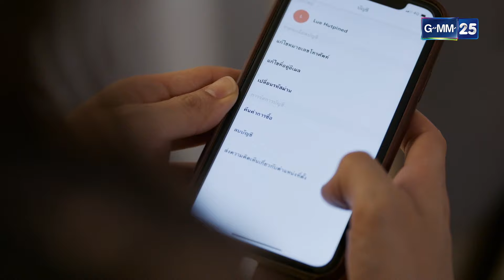กระเช้าสีดา | Ep.05 (2/3) | 11 เม.ย. 67 | GMM25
กระเช้าสีดา ทุกวันจันทร์-ศุกร์ เวลา 21:00 น.

“กระเช้าสีดา” ละครดราม่า สะท้อนปัญหาสถาบันครอบครัว
ที่คนเรามีทั้งด้านมืด ด้านสว่าง

การโคจรมาร่วมงานกันครั้งแรกของนางเอกมากฝีมือ นุ่น วรนุช
และ กรีน อัษฎาพร ที่พลิกบทบาทจากนางเอกสายหวานสู่นางร้ายสุดขั้ว!
เพื่อช่วงชิง ปีเตอร์ คอร์ป ไดเรนดัล โดยมี ก๊อต จิรายุ เป็นตัวแปรสำคัญ
ที่ทำให้เกิดความรักหลายเส้าขึ้นมา

งานนี้ต้องตามลุ้นเส้นทางความรักของเรื่องนี้ทางออกจะเป็นเช่นไร
แล้วใครจะพบบทสรุป ชีวิตไร้ค่าเหมือนต้นกระเช้าสีดาที่ไม่มีราคา...